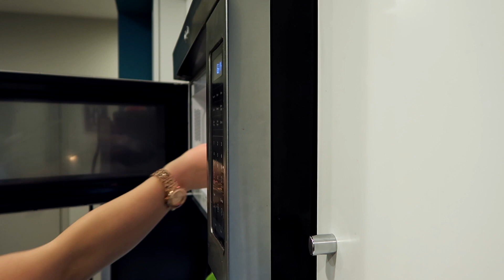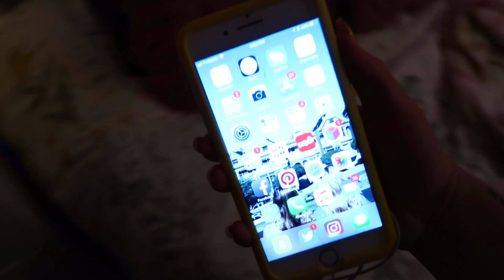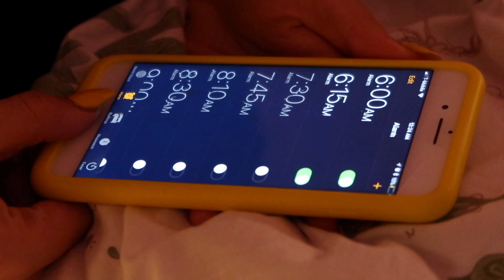College Night Routine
Hi loves! In today's new video I'm showing you my productive college night routine for fall 2017. This is what I do after I get off of work and how I stay motivated, healthy, and on track with school. I show you an easy healthy dinner idea that takes less than 15 minutes to make. I also take you to the gym with me and show you a sneak peak of my college workout routine that keeps me healthy and feeling great! This is how I unwind and stay healthy in college while working a full time job and making YouTube videos! If you don't know, I currently live in Los Angeles and work full time, I also take college classes through Arizona State University online. I hope you guys enjoy my fall night routine! xo

'LIKE' my 'Cicily Boone' Facebook page to stay updated on videos, giveaways, events, meetups, & MORE!!

Hey guys!! My name is Cicily Boone and I'm a 20 year old college student living in Los Angeles! I make lifestyle videos ranging from beauty, fashion, GRWMs, routines, tutorials and product reviews. I also post DIY crafts such as decor, clothes, recipes and more! See you in my next video!